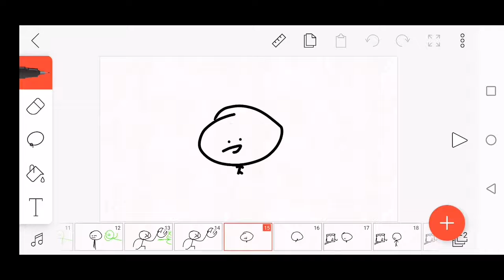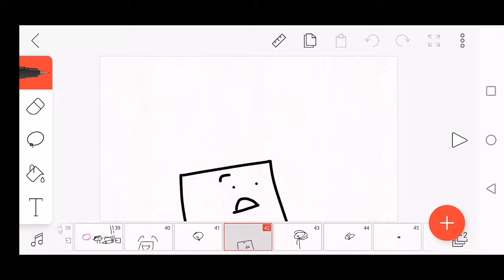80 subs!!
Philly nice